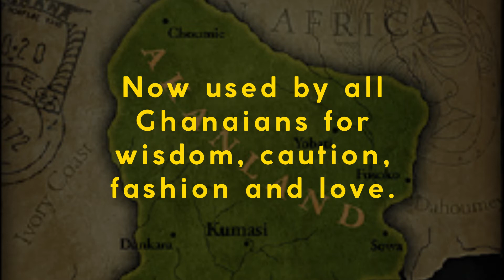SRF 5170320072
END OF SEM PROJECT